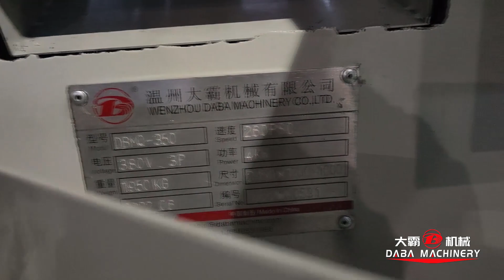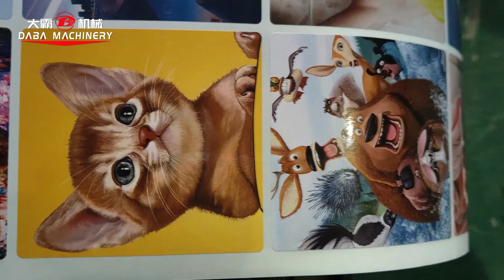Flatbed Die-cutting Machine with Laminating and Sheeting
Cost-effective and powerful machine: die-cutting, laminating, sheeting, hot stamping.